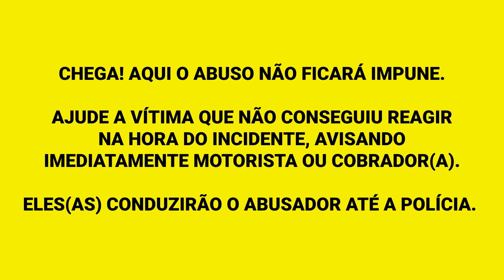Chega de ficar calada | Ponto Final ao abuso sexual nos ônibus de São Paulo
🗣️ Se observar uma situação de abuso sexual no interior de um ônibus, ajude a vítima avisando imediatamente o(a) motorista ou cobrador(a). Eles conduzirão o abusador até a polícia. Aqui o abuso não ficará impune!

📱 Para registrar denúncias, basta ligar 156 e digitar 0 (zero). É importante informar o prefixo do veículo. Fique por dentro da Ponto Final ao Abuso Sexual nos Ônibus de São Paulo